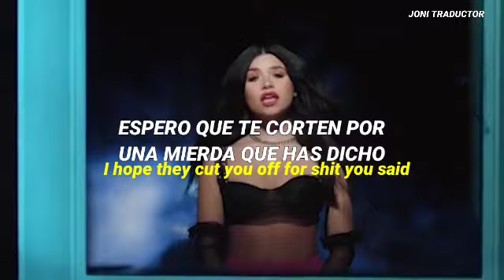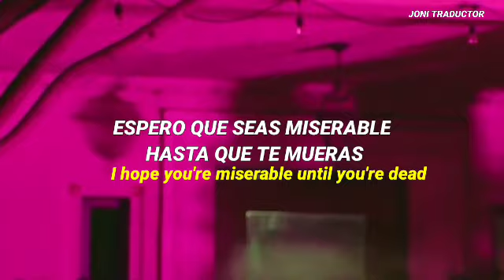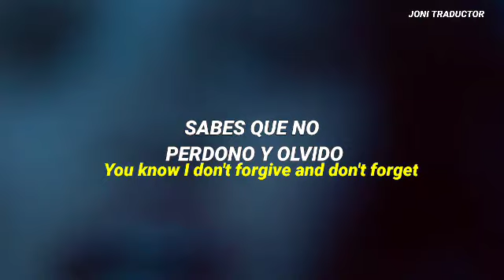Nessa Barrett - i hope ur miserable until ur dead (Sub. Español + Lyrics) (Video Oficial)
Espero les guste la traducción!